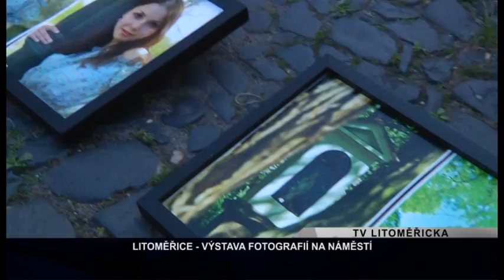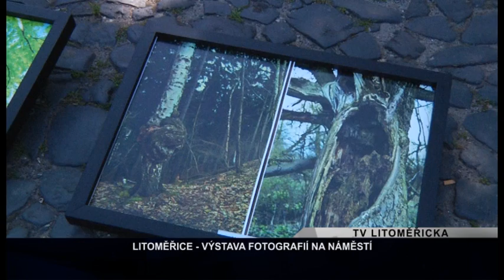LITOMĚŘICE - Výstava fotografií na náměstí (TV Litoměřicka)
Po úspěšném prvním pokusu vystavit své fotografie přímo na dlažbě Mírového náměstí v Litoměřicích, otevřeli nyní členové fotoklubu Porta Litoměřice jarní galerii pod širým nebe. Nezvyklá výzdoba litoměřického náměstí opět zlákala k zastavení řadu kolemjdoucích.